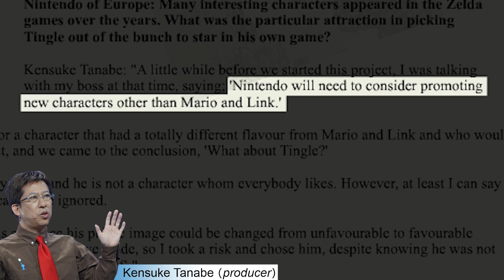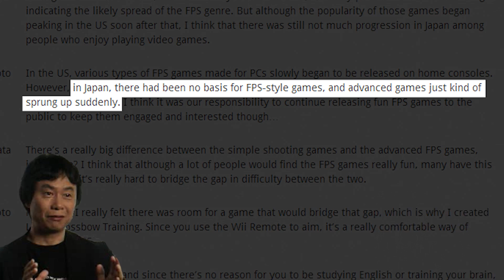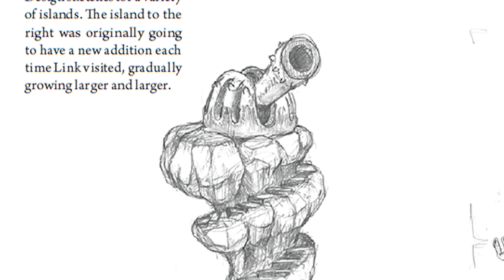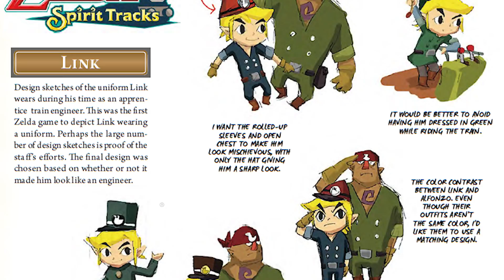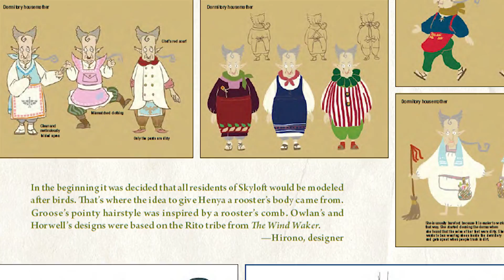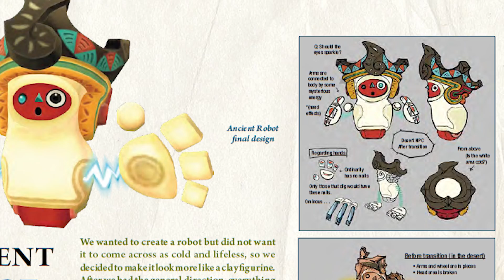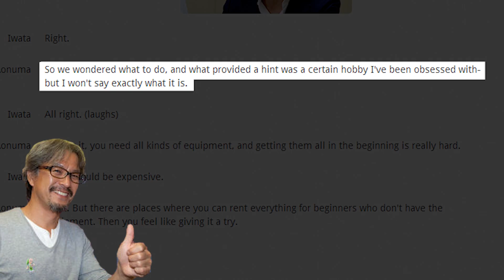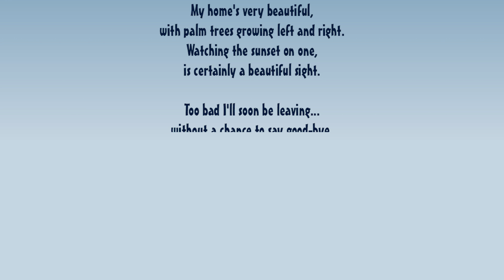The History of Zelda - PART 5 - [To the Skies]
On a boat, on a train, on a bird, and a bit of Tingle. Also, try to solve the riddle at the end!
Games covered in Part 5:
• Freshly-Picked: Tingle's Rosy Rupeeland
• Tingle's Balloon Fight DS
• Link's Crossbow Training
• The Legend of Zelda: Phantom Hourglass
• The Legend of Zelda: Spirit Tracks
• できすぎ Tingle Pack
•  いろづき Tingle の恋の Balloon Trip
• Hyrule Warriors

If you have a request. Feel free to suggest it! I'll keep it in mind.

Sources:
Hyrule Historia
...and more.

from Audionautix.com

Zelda music composed by:
Koji Kondo

Loftwing art in thumbnail by HylianGuardians at hylianguardians.deviantart.com/